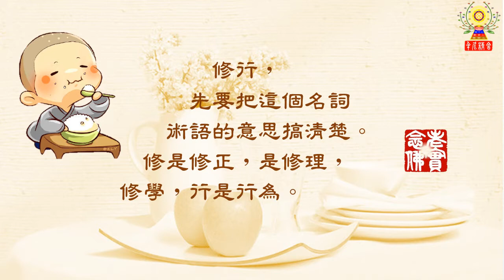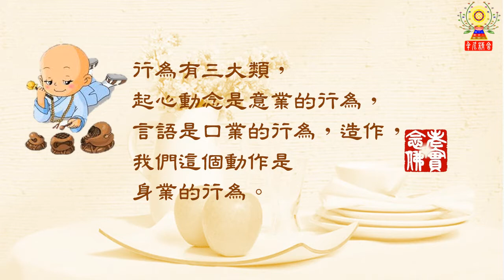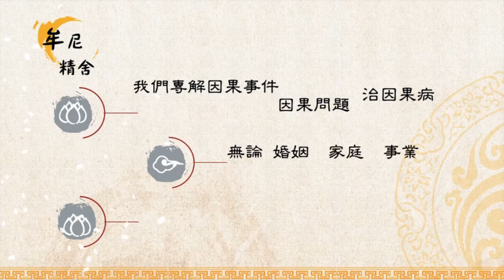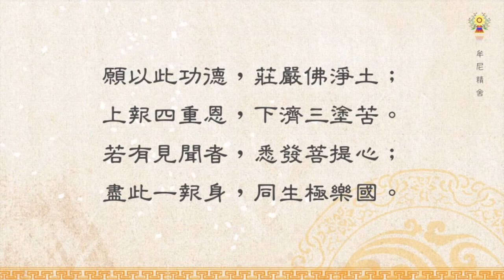淨空法師法語精華─改過自新，就是懺悔法門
修是修正，是修理，修學，行是行為。行為有三大類，起心動念是意業的行為，言語是口業的行為，造作，我們這個動作是身業的行為。錯誤的，你要把它修正過來，這叫修行。要如何改過自新呢？
請繼續觀看「淨空法師法語精華─改過自新，就是懺悔法門」影片。